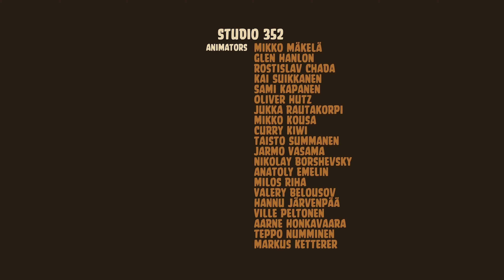Angry Cars Toons | Construction - S1 Ep12